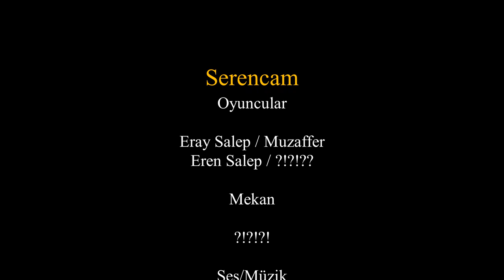Serencam - 1.Bölüm | ''13.45''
Eterin filmlerdeki kadar da etkili olmadığını elleriniz bağlı iken bir sorguda öğrendiğinizi düşünsenize ? Ha bu arada sandalyeyi sallayabiliyorsanız ufakta olsa bir kurtulma şansınız hep vardır bu da böyle bir bilgi. Bizim bu hikayemiz bir şeyin sonu mu ? ya da başlangıcı mı ? Kim bilir ?

Merhaba Sevgili Çek Pilis izleyicileri Youtube Türkiye'de artık bizde varız.Çeşitli içeriklerimizle sizleri kimi zaman güldürmeyi kimi zaman da düşündürmeyi amaçlıyoruz.Sizde bizimle bu eğlenceye katılmak istiyorsanız durmayın abone olun ve zile basıp beklemede kalın.Şimdiden hoşgeldiniz.